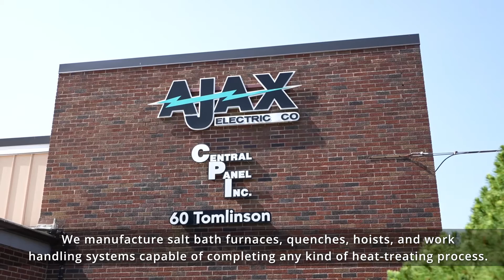Introduction to Ajax Electric Co.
Follow us on a quick tour through our offices, shop, and find out just what we do here at Ajax Electric Co.